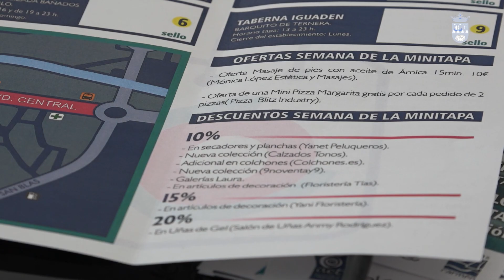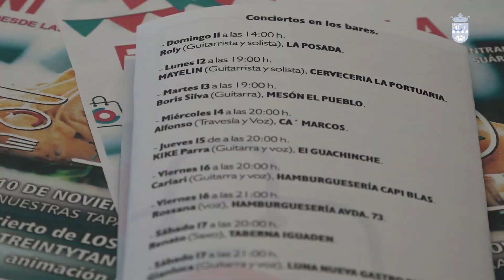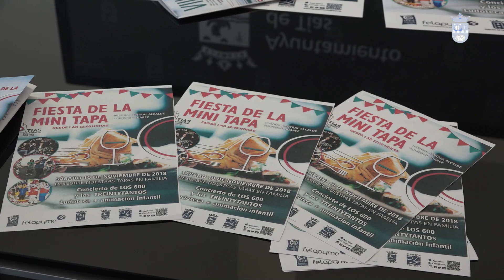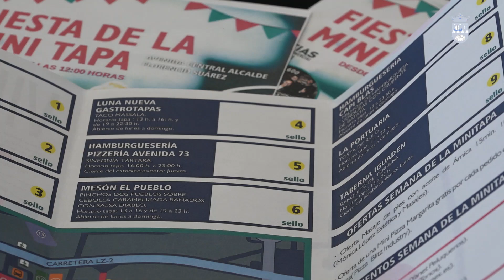Tías estrena la nueva Avenida Central con la Fiesta de la Mini Tapa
Este sábado, 10 de noviembre, desde las 12 horas el tramo de la Avenida junto a la Ermita se llena de actividades para toda la familia, que incluye las actuaciones de Treintaytantos y Los 600

La Asociación de Empresarios Tías Zona Centro y el Ayuntamiento de Tías dinamizan la nueva avenida con una semana de actividades vinculadas a la gastronomía, ocio infantil y conciertos en vivo